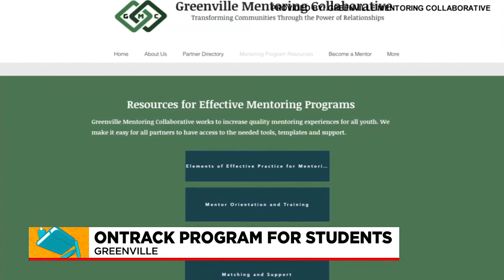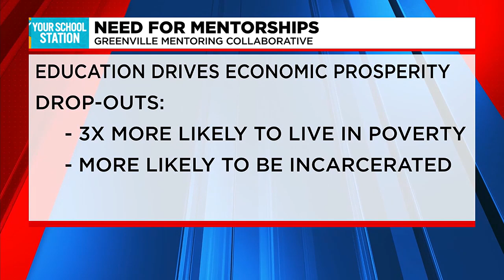Ontrack program for students in Greenville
FOX Carolina's Myra Ruiz has the details.